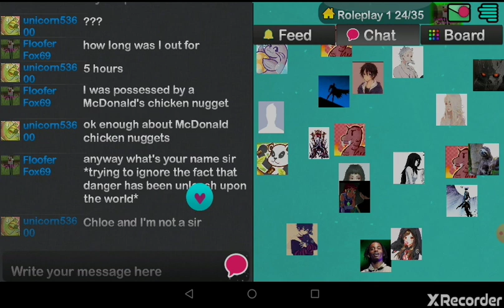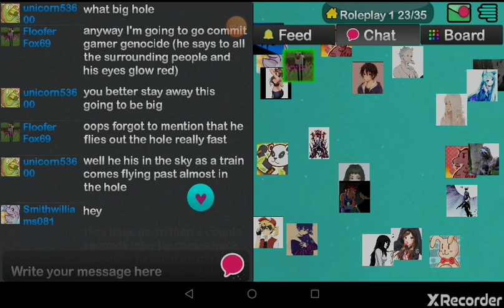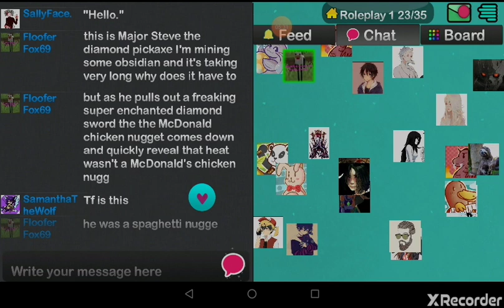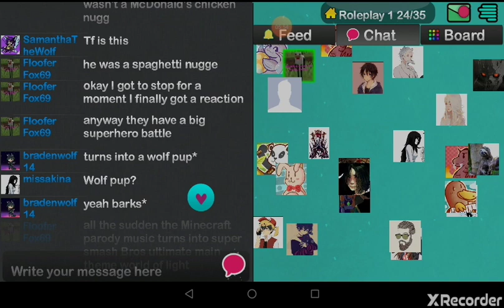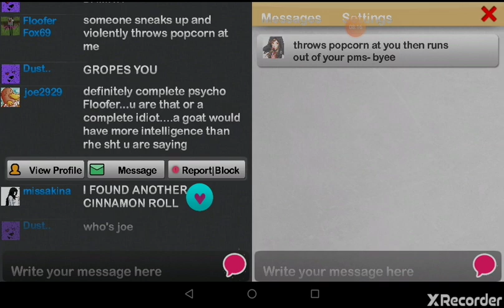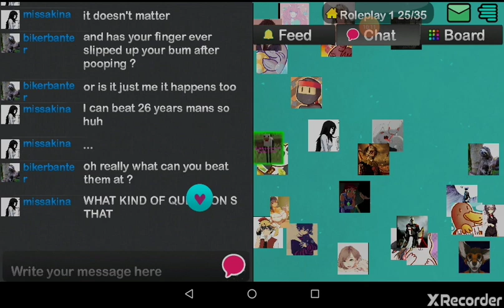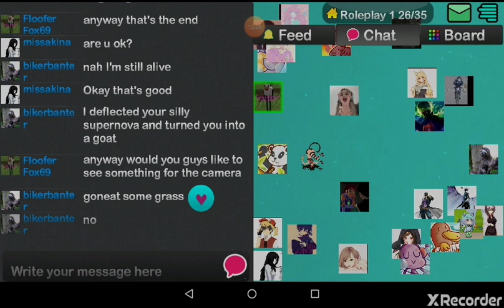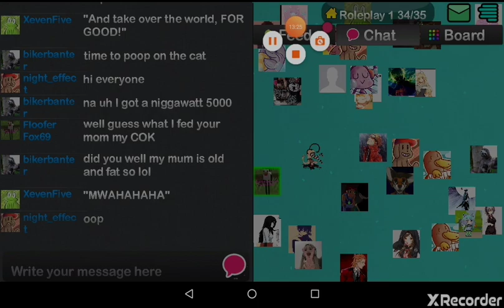Weird chat storyline